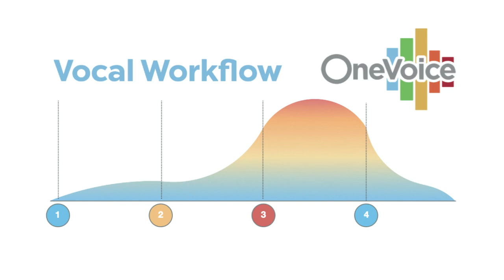One Voice LIVE #36: Building a Voice Practice, Part 2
Creator of One Voice, Michael Maresca digs into the One Voice Vocal Workflow, (specifically Phase 1 and 4, the relaxation phases) to help singers better understand how to get the most out of their Voice Practice.